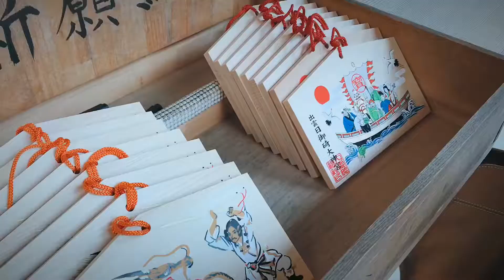日御碕へ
唐破風